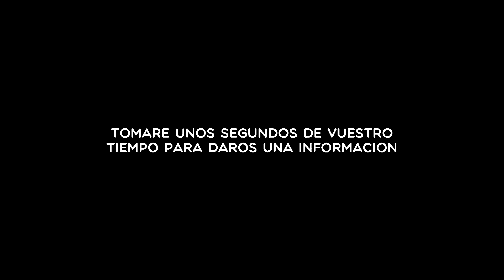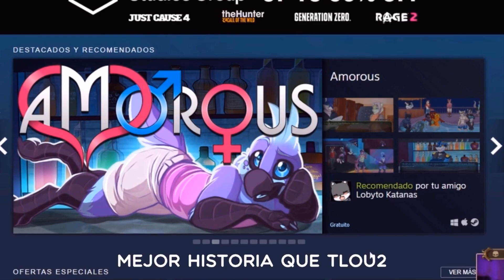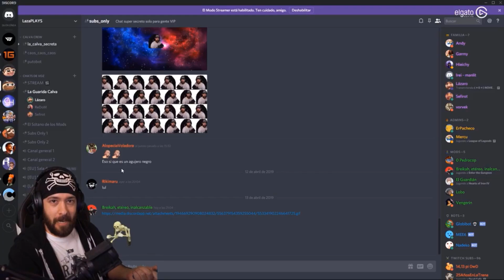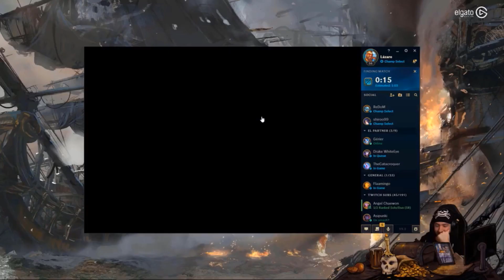LOS CLIPS PERDIDOS DEL CAPITÁN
● Gracias a mi editor por el vídeo: @LobytoKatanas
● Miniatura hecha por: @Fran_dalorian

Laza usa varios periféricos CORSAIR: Teclado K70 RGB Pro, Auriculares VIRTUOSO, ratón M55 RGB Pro y silla TC60 FABRIC

LOS CLIPS PERDIDOS DEL CAPITÁN | Stream Highlights 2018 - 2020) | LazaPLAYS